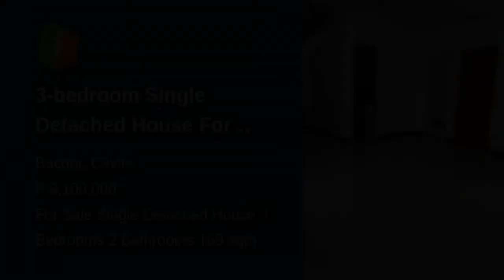3-bedroom Single Detached House For Sale in Bacoor Cavite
3-bedroom Single Detached House For Sale in Bacoor Cavite
House Type: Single Detached House
Number of Bedrooms: 3
Number of Bathrooms: 2
Floor Area in sqm: 169 sqm.